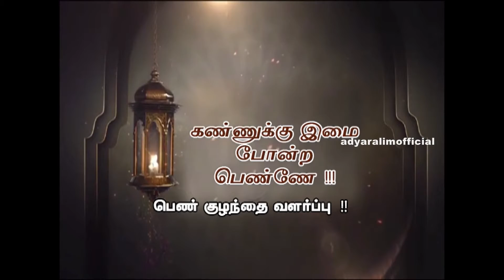பெண் குழந்தை வளர்ப்பு..! (தொடர் - 06) ¦¦ கண்ணுக்கு இமை போன்ற பெண்ணே.!